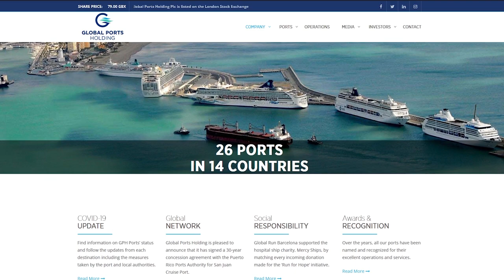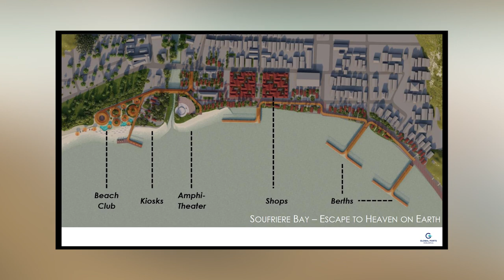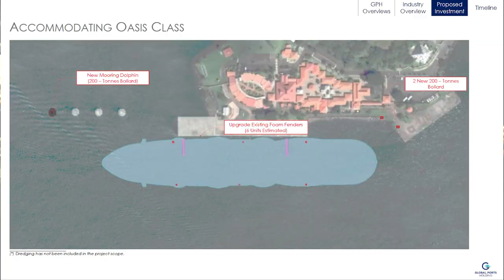Government to undertake multi-million development deal for Castries and Soufriere Waterfronts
The Government of Saint Lucia, on October 20, signed a memorandum of understanding with Global Ports Holding [GPH] to undertake a transformational redevelopment project to enhance two of Saint Lucia’s most iconic waterfronts; the Castries Harbour in the north and the Soufriere waterfront on the island’s west coast.

Upon completion of the project, Port Castries will be able to accommodate the world's largest cruise ships, arcade vendors will gain access to new and improved facilities and Castries fishers will reap the benefits of a new fishing village and ferry facility in Bananes Bay. The reimagined Soufriere waterfront will feature enhanced docking facilities and new retail spaces for local vendors.

The project value is estimated at $47 million.